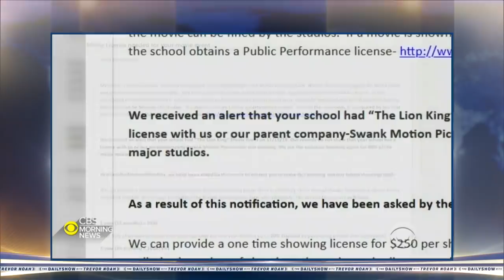You Can Name A Cockroach After Your Ex | The Daily Show With Trevor Noah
China allegedly builds a database on every American, Disney charges a school for showing "The Lion King," and zoos invite people to name cockroaches after their ex-partners.